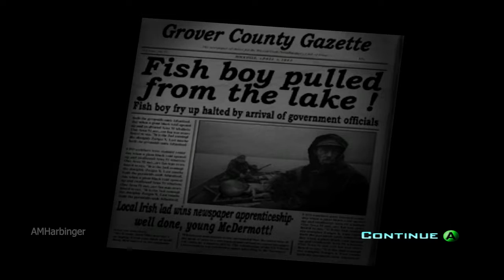Destroy All Humans! Part 1 - Xbox One X Walkthrough - Destination Earth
Destroy All Humans takes place in 1959. Cryptosporidium 137 along with his handler Pox venture to Earth to save Cryptosporidium 136 who has been captured by the human race. 136 was sent to extract pure Furon DNA from humans due to the Furon empire being on the brink of extinction. Since Furons cannot reproduce excessive cloning was used to continue the Furon race and has decayed their DNA. Humans have pure Furon DNA hidden within their DNA which can save the Furons.

Not only must Cryptosporidium 137 save 136 but prepare the planet for Furon conquest. The fate of the Furon's depends on this.